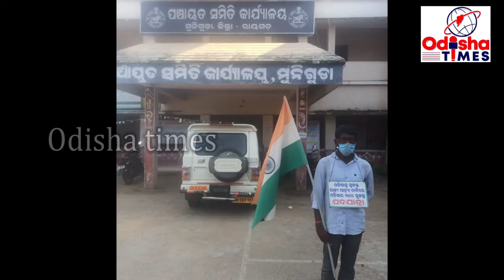ସ୍ୱତନ୍ତ୍ର ରାଜ୍ୟ ପାହ୍ୟା ଦାବି ରେ ଜଗତସିଂହପୁର ର ସତ୍ୟବ୍ରତ ଙ୍କ ଓଡିଶା ପରିକ୍ରମା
ଓଡିଶାକୁ ସ୍ୱତନ୍ତ୍ର ରାଜ୍ୟ ପାହ୍ୟା ଦାବୀରେ ଜଗସିଂହପୁର ଜିଲ୍ଲା ବାଲିକୁଦା ବ୍ଲକ ଭଗବାନ ସିନ୍ଦୋଳ ଗ୍ରାମରୁ ଆରମ୍ଭ ହୋଇଛି ସତ୍ୟବ୍ରତଙ୍କ ସଂଗ୍ରାମୀ ପଦଯାତ୍ରା।ଏହିକ୍ରମରେ ସେ ଆଜି ମୁନିଗୁଡା ବ୍ଲକରେ ପହଞ୍ଚିଥିଲେ।ସତ୍ୟବ୍ରତଙ୍କ ଜାତିପ୍ରିତୀ ତାଙ୍କର  ଏକନିଷ୍ଠ ମୂଳ ଲକ୍ଷ ଓଡ଼ିଶାକୁ ସ୍ୱତନ୍ତ୍ର ରାଜ୍ୟ ପାହ୍ୟା ପ୍ରଦାନ।ଏଣୁ ସେ  ଗତ ବର୍ଷ ଜୁଲାଇ ମାସ ୧୦ତାରିଖ ଠାରୁ ଘରୁ  ବାହାରି ଯାଜପୁର ଜିଲ୍ଲା ବଡଚଣାରୁ ଏହି ପଦଯାତ୍ରା ଆରମ୍ଭ କରିଛନ୍ତି।ବର୍ତ୍ତମାନ ସୁଦ୍ଧା ସେ ୧୯ଟି ଜିଲ୍ଲାର ୧୯୮ଟି ବ୍ଲକରେ ପହଂଚି ଲୋକମାନଙ୍କୁ ସଚେତନ କରାଇବା ସହ ରାଷ୍ଟ୍ରପତିଙ୍କ ଉଦ୍ଧେଶ୍ୟରେ ସ୍ମାରକ ପତ୍ର ପ୍ରଦାନ କରୁଛନ୍ତି।ଏହି ପତ୍ର ମାଧ୍ୟମରେ ସେ ଓଡିଶାକୁ ସ୍ୱତନ୍ତ୍ର ରାଜ୍ୟ ପାହ୍ୟା ମାନ୍ୟତା,ମହାନଦୀ ଜଳ ବିବାଦର ସମାଧାନ,ପୋଲା
ଭରମ ପ୍ରକଳ୍ପ ପାଇଁ ମାଲକାନଗିରିର ଆଦିବାସୀଙ୍କ ବାସଚ୍ୟୁତ ହେବାକୁ ଥିବାରୁ ତାହା ବନ୍ଦ ପାଇଁ ମହାମହିମ ରାଷ୍ଟ୍ରପତିଙ୍କୁ ନିବେଦନ କରିଛନ୍ତି।ସତ୍ୟବ୍ରତଙ୍କ ଏକନିଷ୍ଠ ସାଧନା ଓ ଲକ୍ଷକୁ ଖରା,ବର୍ଷା ଓ ଶୀତ ବାଧା ଦେଉଥିଲେ ମଧ୍ୟ ସେ ନିଜ କର୍ତ୍ତବ୍ୟ ପଥରେ ଅଗ୍ରସର ହୋଇ ଚାଲିଛନ୍ତି।ସତ୍ୟବ୍ରତ ମୁନିଗୁଡ଼ାରେ ପହଂଚିବା ପରେ ସ୍ଥାନୀୟ ଅଞ୍ଚଳର ସାମାଜିକ କାର୍ଯ୍ୟକର୍ତ୍ତା ହାତୀ ପଣ୍ଡା,ଲାଡି ଶଙ୍କର ରାଓ, କ୍ଷ୍ୟମାଶାଗର ଦାସ,ସୂର୍ଯ୍ୟକାନ୍ତ ବେହେରା ଓ ମୁନିଗୁଡା ବିକାଶ ପରିଷଦର ସମ୍ପାଦକ ସୁଧାକର ମହାରଣା ପ୍ରମୁଖ ତାଙ୍କୁ ସ୍ବାଗତ କରି ଆଣିଥିଲେ।ପରେ ସତ୍ୟବ୍ରତ ବିଡ଼ିଓଙ୍କ ଅନୁପସ୍ଥିତରେ ବ୍ଲକ ଆକାଉଣ୍ଟ ଅଫିସର ଶ୍ରୀଯୁକ୍ତ ବିଜୟ କୁମାର ବେବର୍ତ୍ତାଙ୍କୁ ସ୍ମାରକ ପତ୍ର ପ୍ରଦାନ କରି ମୁନିଗୁଡାର ଯାତ୍ରା ଶେଷ କରିଥିଲେ।ସତ୍ୟବ୍ରତଙ୍କ ସତ୍ୟନିଷ୍ଠ ଉତ୍କଳୀୟ ପ୍ରୀତି ଆଉ ତାଙ୍କର ମାଟି ପ୍ରତି ମମତା ଆଜି ତାଙ୍କୁ ଅନନ୍ୟ କରିଦେଇଛି।ତାଙ୍କ ମହତ ଆଶା ଆଉ ଲକ୍ଷ ମଧ୍ୟରେ ଓଡ଼ିଶା ଭାଗ୍ୟ ପରିବର୍ତ୍ତନର କ୍ଷୀଣ ଆଲୋକ ଶିଖାଟି ସଭିଙ୍କ ପଥ ପ୍ରଦଶକ ହେଉ।ଓଡିଶାକୁ ସ୍ୱତନ୍ତ୍ର ରାଜ୍ୟର ମାନ୍ୟତା ସହ ଅନ୍ୟ ଦୁଇ ଦାବି ଯଥାଶୀଘ୍ର ପୁର୍ଣ୍ଣହେଉ ଏହାହିଁ ମୁନିଗୁଡା ବାସୀଙ୍କ ସଦିସ୍ଛା ବୋଲି ଶ୍ରୀଯୁକ୍ତ ହାତୀ ପଣ୍ଡା ସତ୍ୟବ୍ରତଙ୍କୁ ବିଦାୟ ସମୟରେ କହିଥିଲେ।